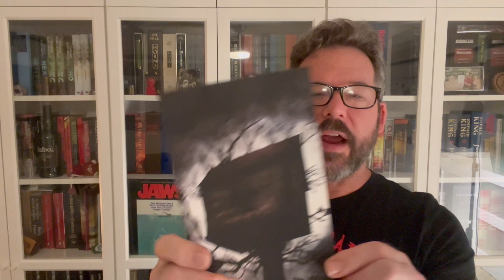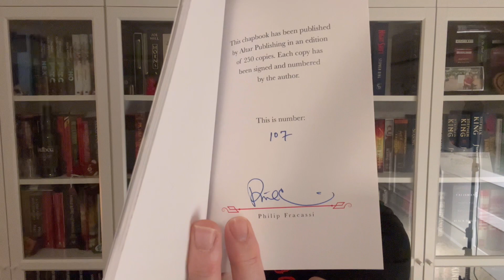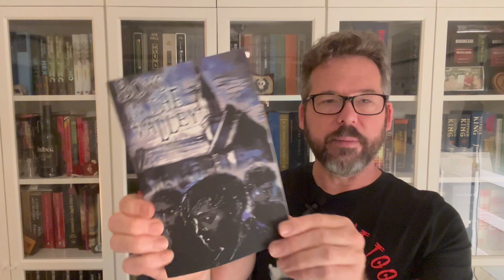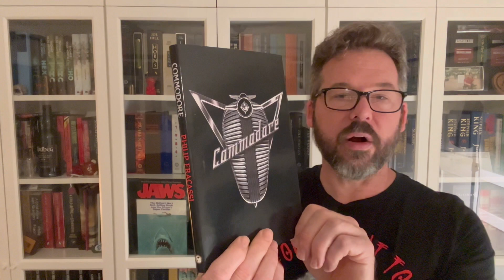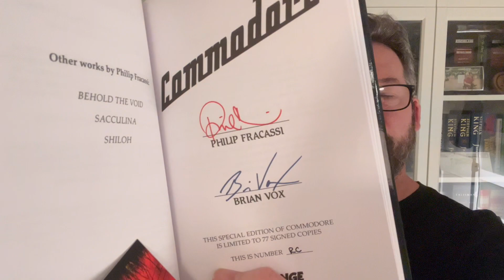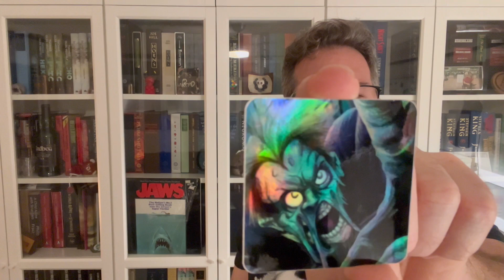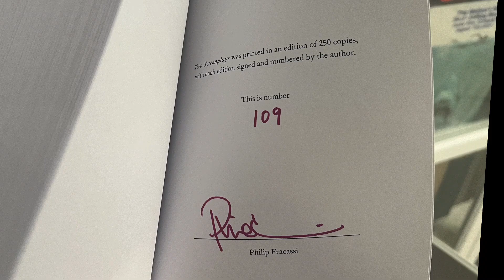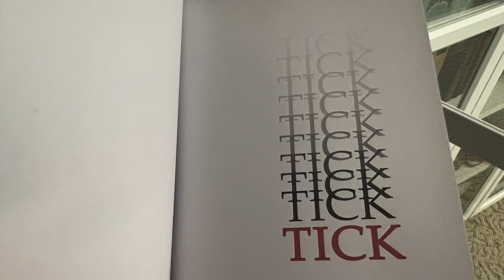Triple Philip Fracassi unboxing | including a long OOP title￼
I'm not the clearest, most coherent speaker. I muddle an important point in this video. It's still there, but you have to do more work to understand it than you should.

Here, I'll be clearer. I've shifting my collecting away from being publisher-focused to being author focused. For example, I've long been someone who aimed to buy the next Centipede or Suntup release without regard to title or author. It was a great way to read new authors and have wonderful editions in my library. But with money being tight, I've refocused on authors I love and need to read, settling for signed first editions and the occasional limited edition. And while I've done that, I still remain a non-completist and a non-secondary market buyer. I have the numbered edition of Child Alone With Strangers--a completist needs the lettered and the ARC. I've never been a completist and I pray for them.

ANYWAY, this was a great haul!

Please support Philip!